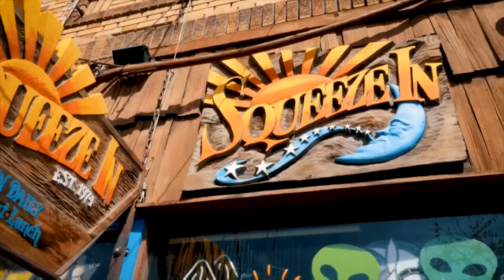SqueezeIn Curbside 15 v2